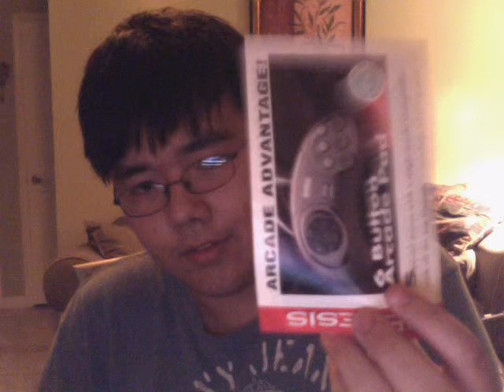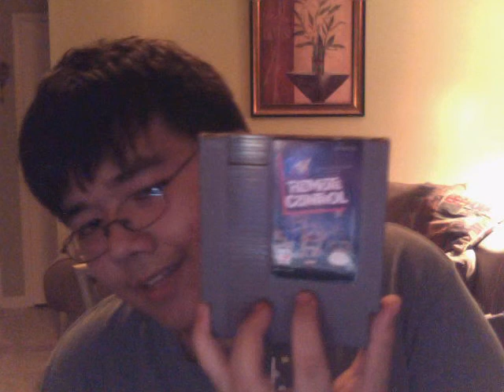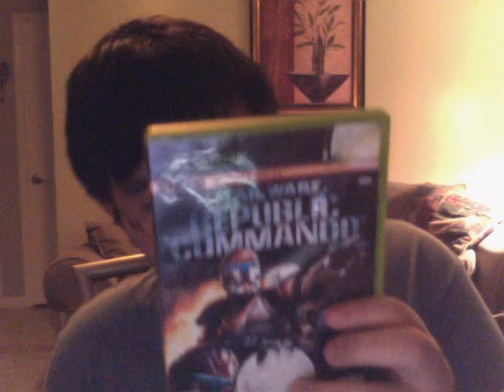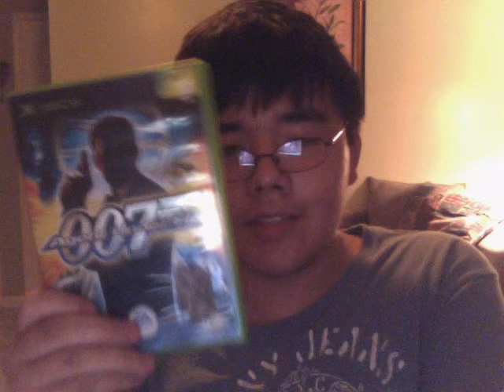BLM's Game Pickups 7 (Thrift Store Pickups)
I went to the thrift store and bought some random games such as Star Wars Republic Commando, 007 Agent Under Fire, and MTV Remote Control.